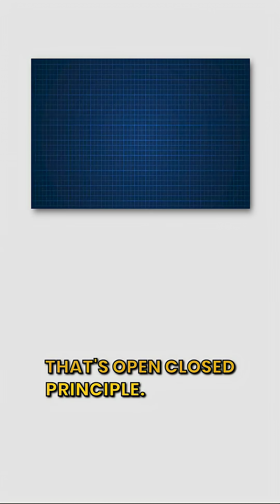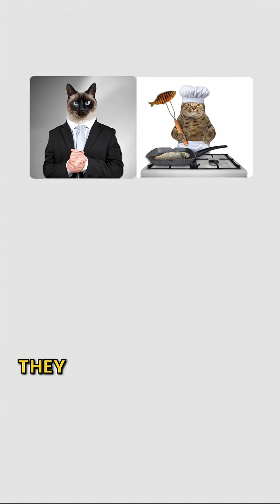SOLID principles, explained by cats.